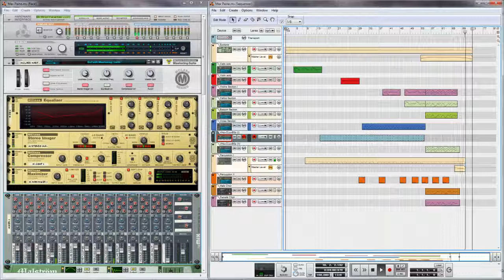Max Payne main theme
My version of Max Payne main theme - Composed by Kärtsy Hatakka & Kimmo Kajasto - Max Payne game and soundtrack is Remedy Entertainment trademark.
(Minha versão do Main Theme do jogo Max Payne)